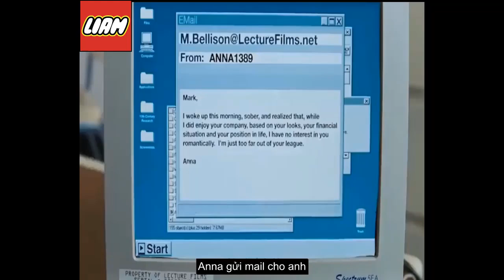Review Phim Hài Mỹ: Kẻ Nói Dối